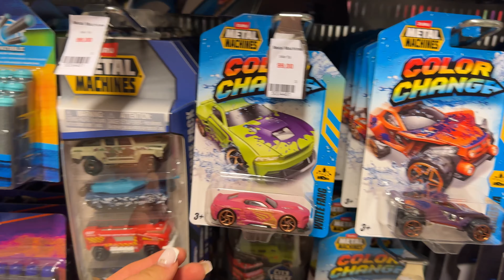NU BÖRJAR RENOVERINGEN PÅ HUSET!!! - VLOGG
I dagens video är jag hos pappa, det är dags att börja renovera inför fotograferingen av huset, allting går inte riktigt som vi tänkt oss.

Tack för att du kollade på denna video!

Denna text är enbart för sökmotoroptimering
vlogg, renoveringsvlogg, husvlogg, flyttvlogg, flytta, renovering, hus